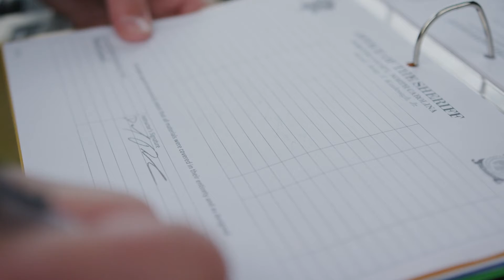Pendo & Rex Story 2021